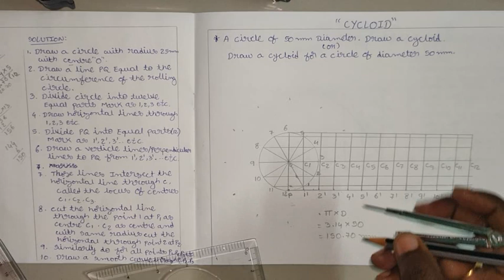How to draw cycloid telugu lecture